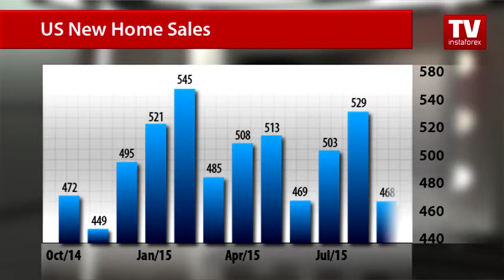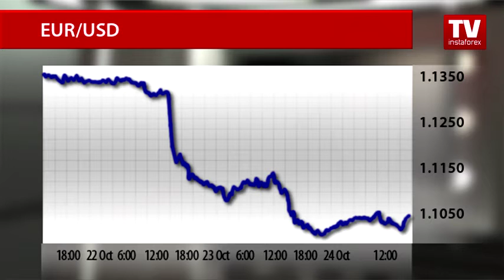What currency traders await?